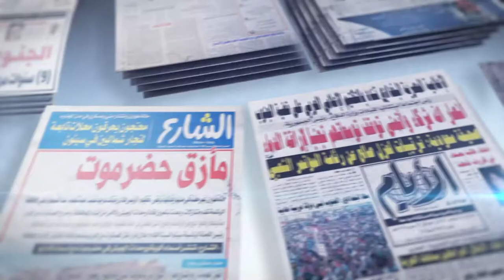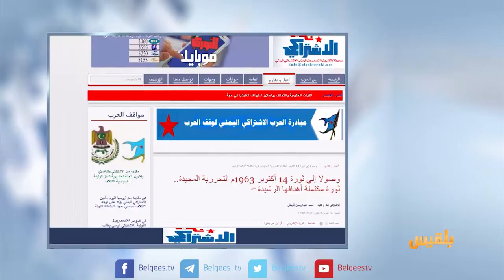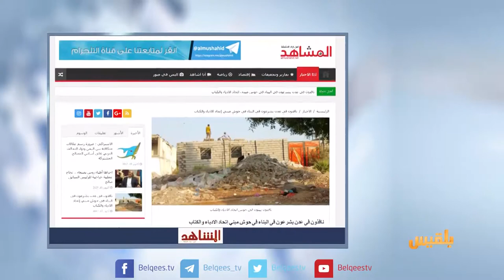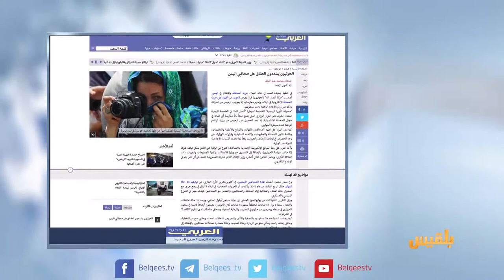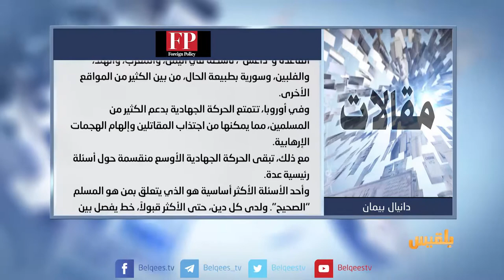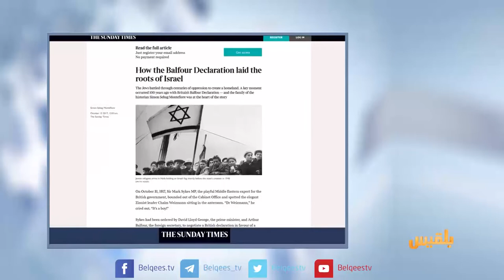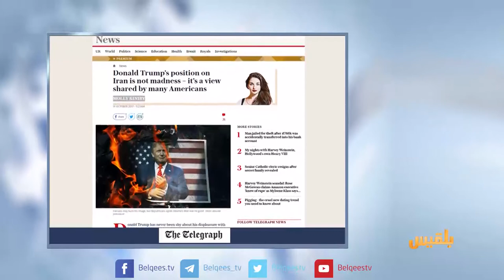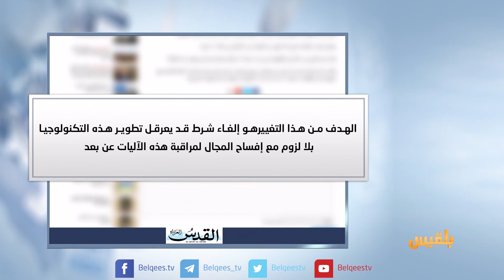كشك الصحافة | 15 - 10 - 2017 | تقديم: سالم باحمران